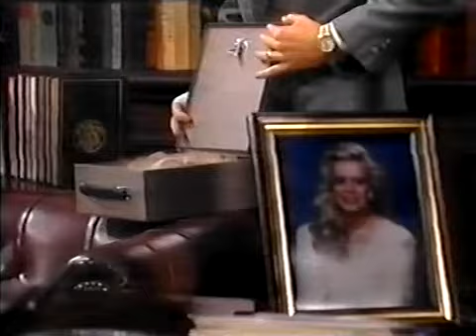Santa Barbara 406 СЕРИЯ (РУССКИЙ + АНГЛИЙСКИЙ ЯЗЫК/RU + ENG).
Круз с Керком, с Перлом, с Сантаной. Джина с Керком, с Хейли, с Брендоном. Мейсон и Сантана. Тед и Хейли. Си-Си и София на пароме.